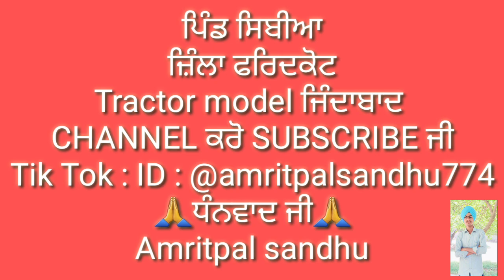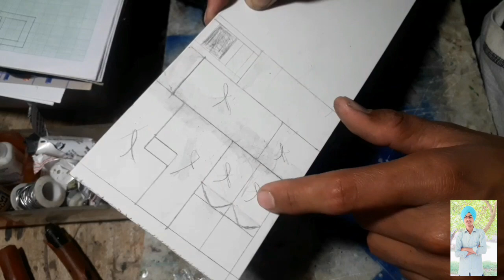5911 ਦੀ ਸ਼ੋਅ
Swaraj 855 and Trolly
Swaraj 855 and TrollySwaraj tractor and Trolly and Arjun now
Mini Tractor And Diy Tractor Trolley Load By

JCB4DX And JCB3DX Backhoe | Dumper Truck Load | Mud Toy
tractor t#jcbvideo jcb3dx jcbmachine jcb3dxmachine cartoon #2024

mini job atomy keep_villa mini creative mini_diesel_engine_water_pump_science_project.

diesel engine
mini diesel pump
engine
land leaver
leveling machine
sand loading
stone loading truck
truck
mini truck
keep villa
mini creative
cultivator
 plough
tractor trolley
stuck in mud
mud loading
sand loading
Bricks loading
tractor work
mini creative Tractor
mini tractor
 Diy mini tractor
diy farming
chaff, chaff cutter
water pump
tractor
diy tractor
science project
new tractor video
tractor video
mini tractor
mini tractor video
farming